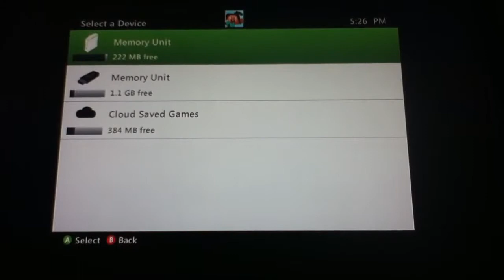minecraft : xbox 360 edition-part 6- SPIDER ***** SKELETON !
we play minecraft again and we witness a crime!